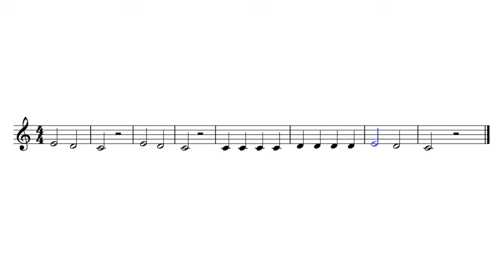Let's Play "Hot Cross Buns" - Trumpet